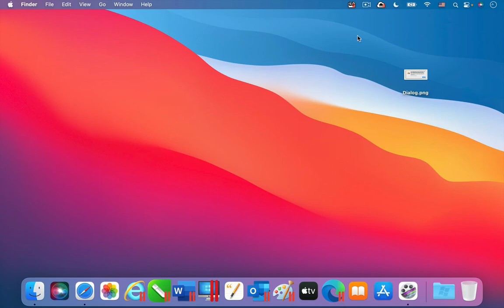Parallels Toolbox for Mac - Recognize Text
The tool Recognize Text is one of the 40+ tools that are included in Parallels Toolbox for Mac. ► Try it for free